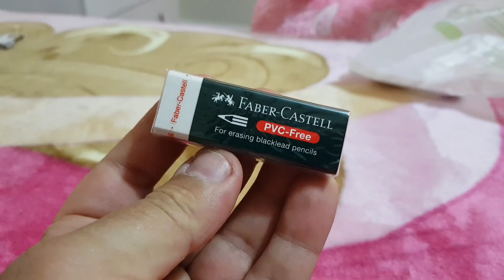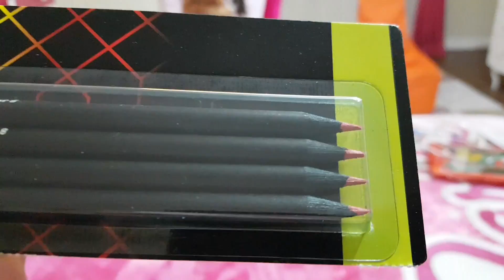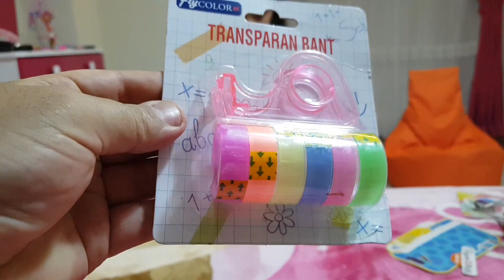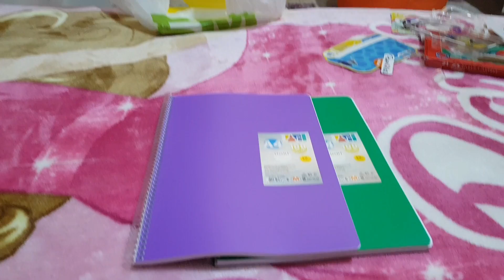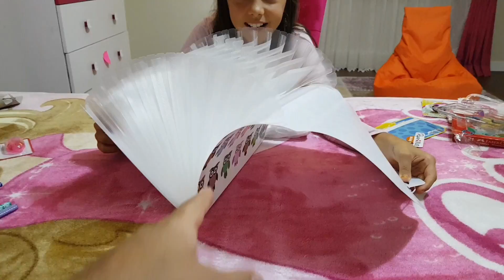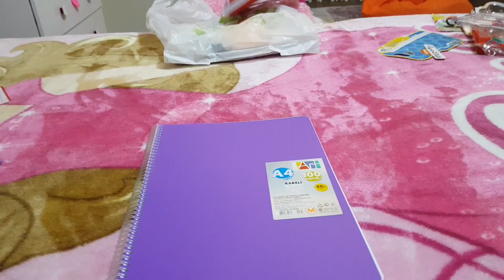OKUL ÖNCESİ KIRTASİYE ALIŞVERİŞİM! (KEYFE KEDER)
Merhaba arkadaşlar 2018 yılı okullar başlamadan keyfe keder kırtasiye alışverişi yaptım bakalım neler almışım 😊